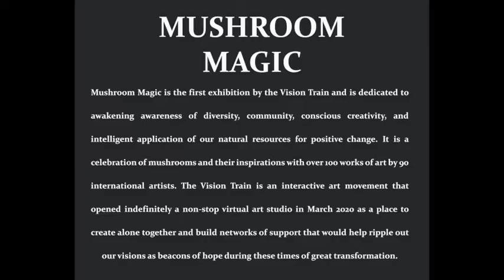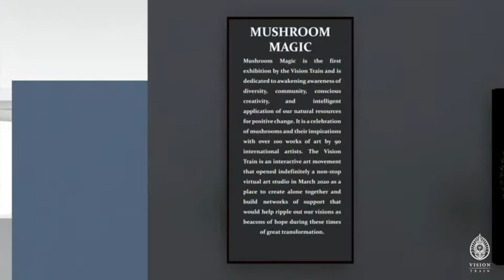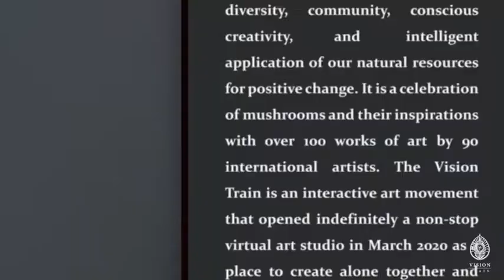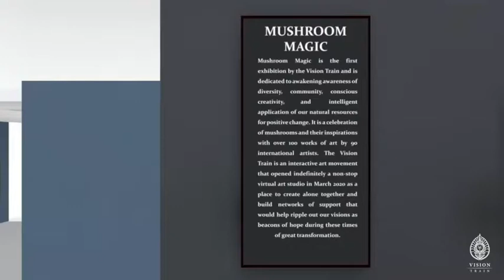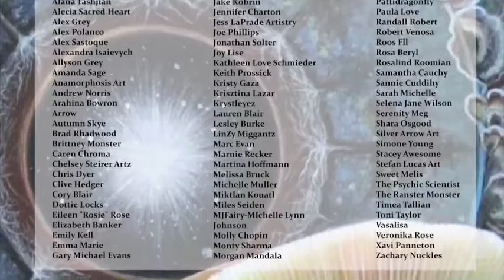Mushroom Magic Exhibition on the Vision Train with music by Dirtwire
Mushroom Magic Exhibition on the VisionTrain
Music used with permission presented by Dirtwire
August 29 - October 1st, 2020
Mushroom Magic is the first exhibition by the Vision Train and its dedicated to awakening awareness of diversity, community, conscious creativity and intelligent application of our natural resources for positive change. It is a celebration of mushrooms and their inspirations with over 100 works of art by 90. international artists. The Vision Train is an interactive art movement that opened indefinitely a non-stop virtual art studio in March 2020 as a place to create alone together and build networks of support that would help ripple out our visions as beacons of hope during these times of great transformation.